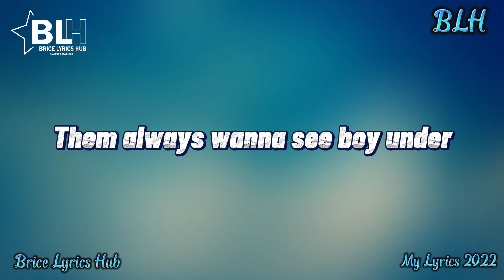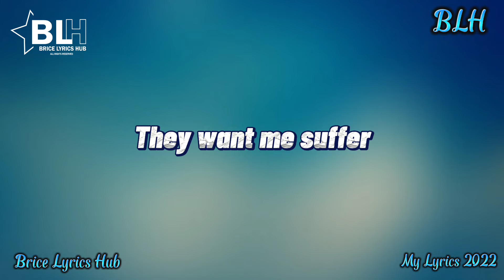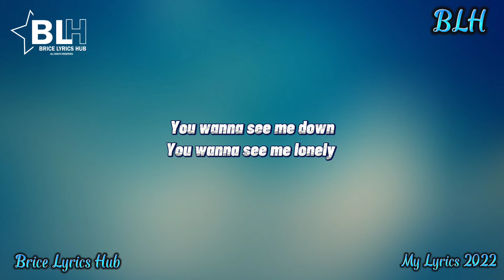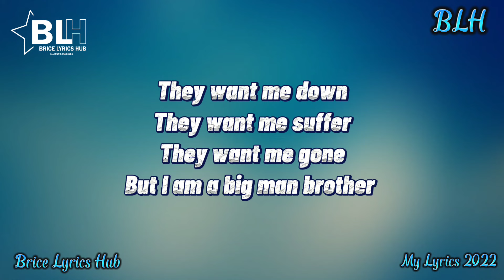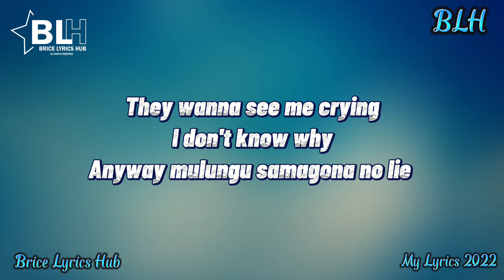Yo Maps - Aweah / They want me down, they want me suffer, they want me gone (My Lyrics 2022)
Song Title: Aweah
Artist: Yo Maps

Aweah lyrics by Yo Maps

(Intro)
Listen to my story ohh
Why you wanna block my story ohh
Why wanna close my door
Why you wanna make man stop

(Verse 1)
Them always wanna see boy under
Bamafuna nikalasiwe na thunder
Bamamvela mushe ngati nigona panja
Eeh ehh

(Chorus)
They want me down
They want me suffer
They want me gone
But i am a big man brother
They wanna see me crying
I don't know why
Anyway mulungu samagona no lie

Aweah
Osanibweza kumabvuto
Sinifuna yenda mbuyo
Osanipayila chiloto

Aweah
Osanibweza kumabvuto
Sinifuna yenda mbuyo
Osanipayila chiloto

Aweah
Osanibweza kumabvuto
Sinifuna yenda mbuyo
Osanipayila chiloto

Aweah
Osanibweza kumabvuto
Sinifuna yenda mbuyo
Osanipayila chiloto

(Verse 2)
Don't judge before you get to know me
I don't know why you hating on me
Yo wanna see me down, you wanna see me lonely

You better know
Ndine mwana wapa komo kuli door
Osa ikomako awe iyo awe iyo ohhh

Eeh ehh

Aweah
Osanibweza kumabvuto
Sinifuna yenda mbuyo
Osanipayila chiloto

Aweah
Osanibweza kumabvuto
Sinifuna yenda mbuyo
Osanipayila chiloto

Aweah
Osanibweza kumabvuto
Sinifuna yenda mbuyo
Osanipayila chiloto

Aweah
Osanibweza kumabvuto
Sinifuna yenda mbuyo
Osanipayila chiloto

They want me down they want me suffer
They want me down they want me suffer audio
They want me down they want me suffer full song
They want me down they want me suffer lyrics
They want me down they want me suffer official audio
They want me down they want me suffer TikTok Song